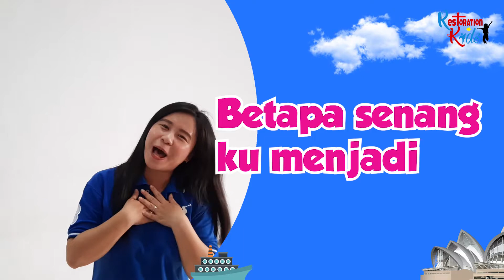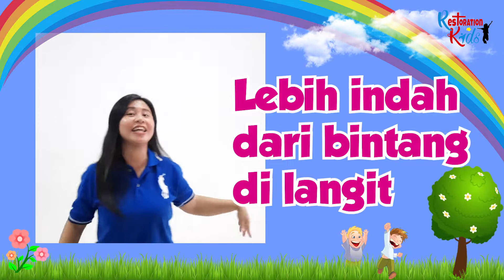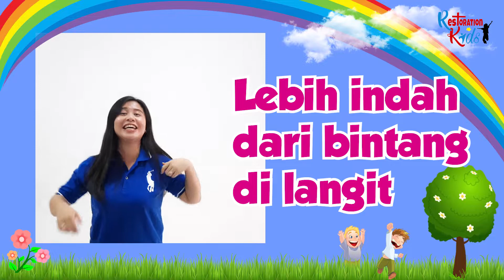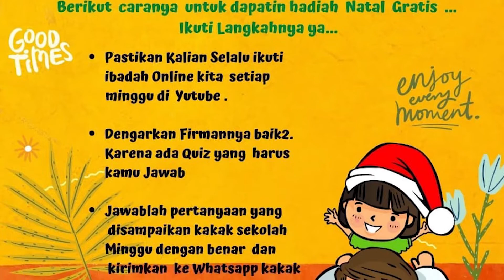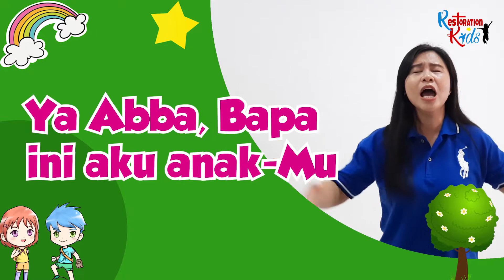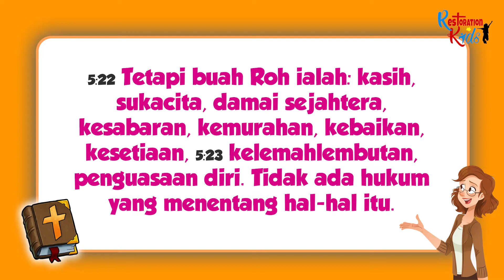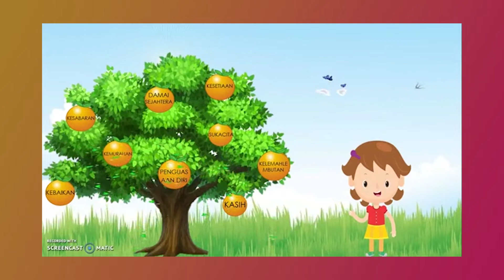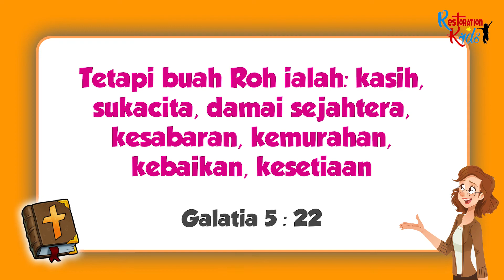Ibadah Anak Online: Minggu, 15 November 2020 - Restoration Kids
Ibadah Anak Sekolah Minggu GBI Visi Pemulihan: Minggu, 15 November 2020.
- PW: Kak Inggrid
- Kotbah: Kak Rudy Panggalo

1. Ku Cinta Keluarga Tuhan medley. Ku Kasihi Kau Dengan Kasih Tuhan
2. Kasih Yesus Indah Oh Indah
3. Ku Mau Cinta Yesus Selamanya

Kami tidak melakukan monetisasi pada video ini.
Apabila terdapat tayangan iklan pada video ini,
itu dikarenakan sistem otomatis Youtube yang berjalan.

Untuk kenyamanan berjalannya Ibadah, anda dimohon mengnonaktifkan CC Subtitle.
Karena kami tidak menyediakan terjemahan secara resmi.